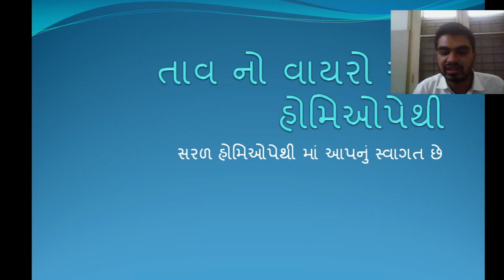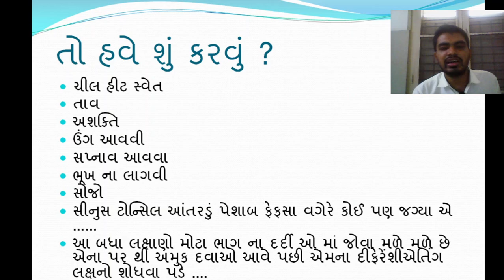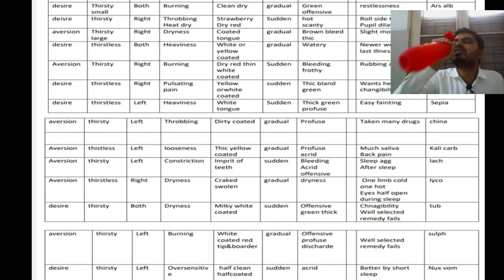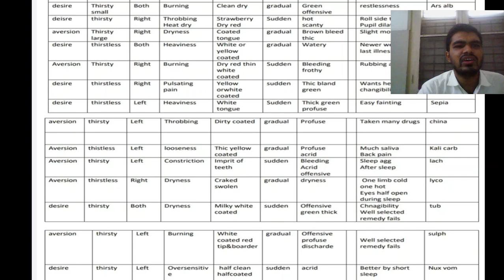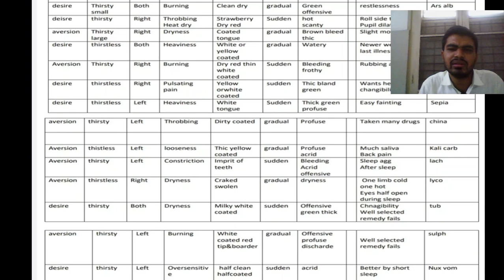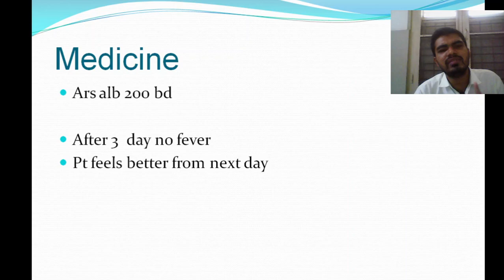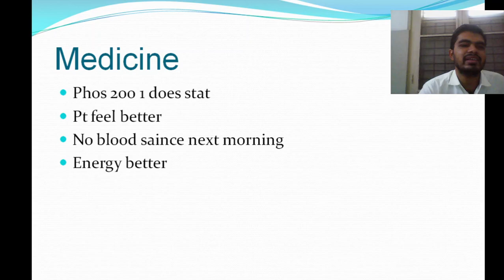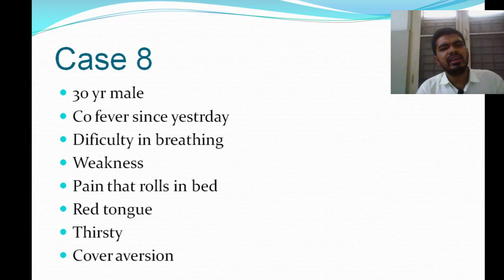તાવ નો વાયરો અને હોમીઓપેથી.... સરળ હોમીઓપેથી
અત્યારે તાવના વાયરા માં હોમીઓપેથી દ્વારા સમાજ ને કાઈ રીતે મદદરૂપ થવું
Gp students અને beginers માટે સરળ હોમીઓપેથી